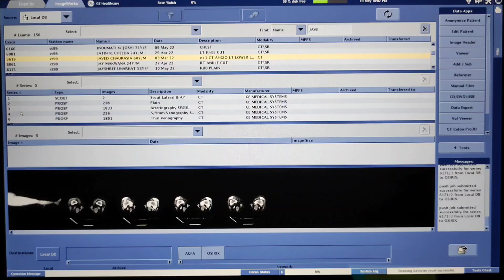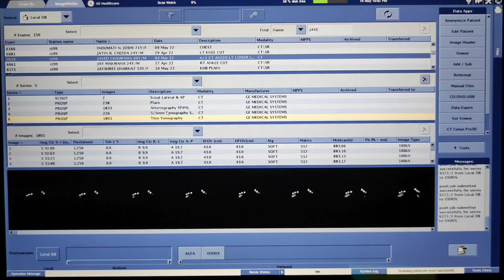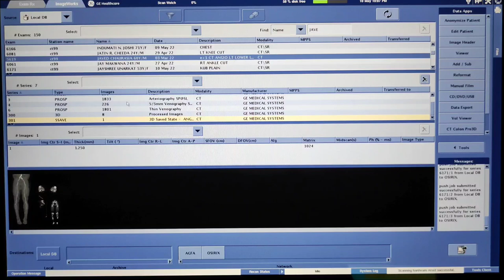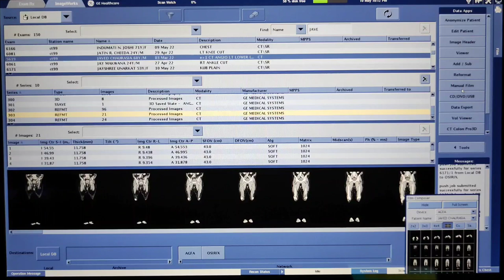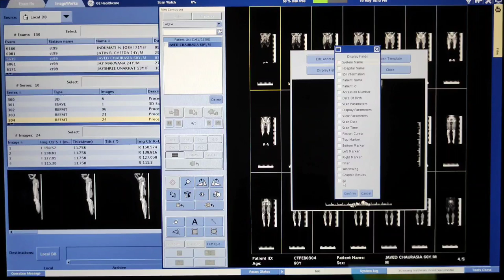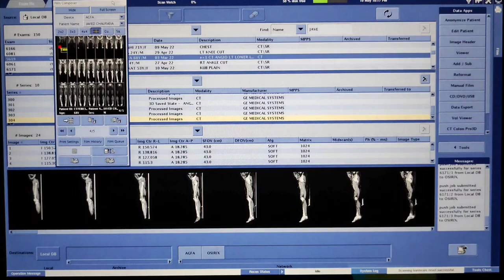CT SCAN LOWER LIMB ANGIOGRAPHY FILMING PROCESS/TECHNIQUE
Hello Radiographers!!

In this video you can learn FILMING PROCESS and TECHNIQUES of CT SCAN LOWER LIMB ANGIOGRAPHY

All this process done on CT GE REVOLUTION 32 slice Machine.

Here i am mentioning Film formate 👇

{96 images of axial MIP angio}.      (4x8)

{21 images of coronal MIP angio}. (7x3)

{24 images of sag MIP angio}.        (8x3)

{7 images of 3d cutting of LL limb angio}
(5X2) And select 1st box and expand it into 4boxs

total=6 Films

Note:- MIP Thickness should be 12mm